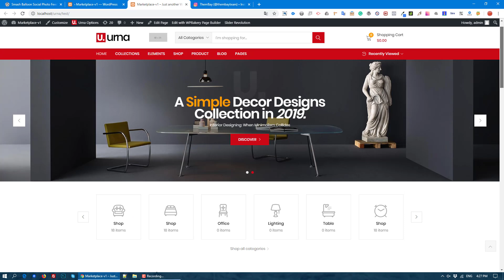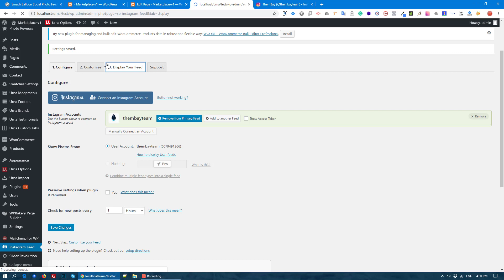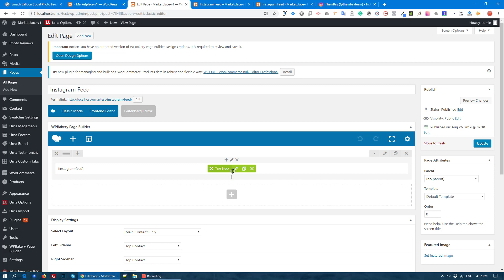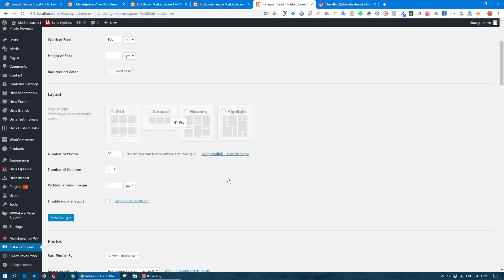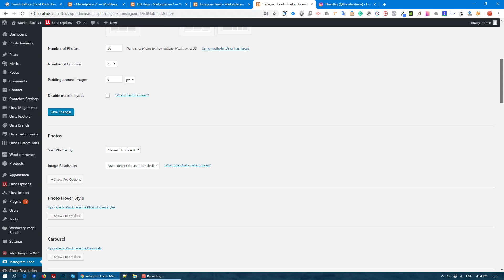Fix bug Instagram has returned invalid data - Best Free Instagram Feed Plugin for WordPress 2021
Best Free Instagram Feed Plugin for WordPress 2021

Fix bug Instagram has returned invalid data

1. Urna - All-in-one Elementor WooCommerce WordPress Theme
2. Puca - Optimized Mobile Elementor WooCommerce Theme
3. GreenMart – Organic & Food Elementor WooCommerce WordPress Theme
4. Aora - Home & Lifestyle Elementor WooCommerce Theme
5. Besa - Elementor Marketplace WooCommerce Theme
6. Diza - Pharmacy Store Elementor WooCommerce Theme
7. Kera - Fashion Elementor WooCommerce Theme
8. Zota - Elementor Multi-Purpose WooCommerce Theme
9. Nika - Medical Elementor WooCommerce Theme
10. Cena Store - Multipurpose WooCommerce WordPress Theme

We thank you for purchasing our theme. Hope our theme will be of great help for you to succeed. We appreciate your decision to read the manual before the request for our support.

Check out our themes and you can find everything that you need. We always do the best to make our customers be satisfied with our awesome work.